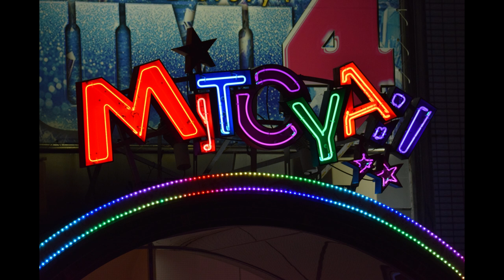Harumafuji autobiography (2): Road to sumo in Japan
Harumafuji explains his varied sporting background and recalls how he came to join Ajigawa Stable.